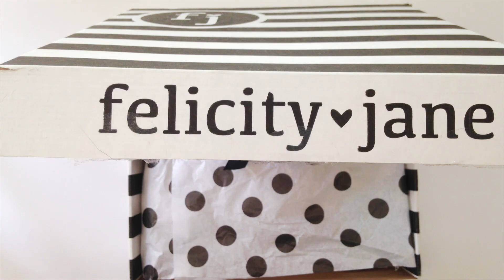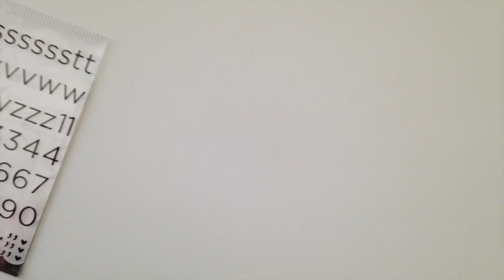Zoey | Felicity Jane | Stop-Motion Unboxing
HAPPY 3RD BIRTHDAY FELICITY JANE! 🎉